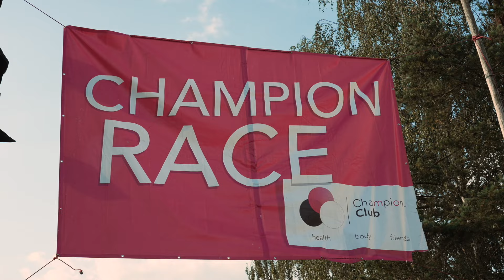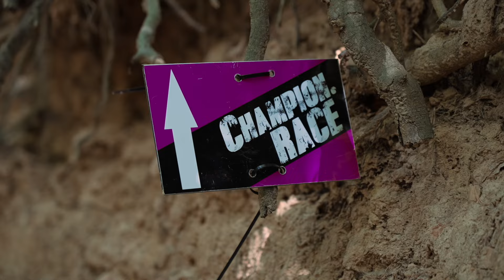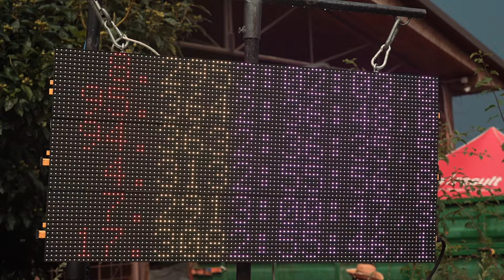CHAMPION RACE 2024 | Nemšová - Trenčianska Závada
CHAMPION.RACE 2024 - najťažšie preteky na Považí sa konal 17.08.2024 v romantickom prostredí Gazdovstva UHLISKÁ v Trenčianskej Závade - Nemšová. Bol to už oficiálne 10. ročník tohto športovo - benefičného podujatia a súťažilo sa v kategóriách Cukrík a Rotvajler.